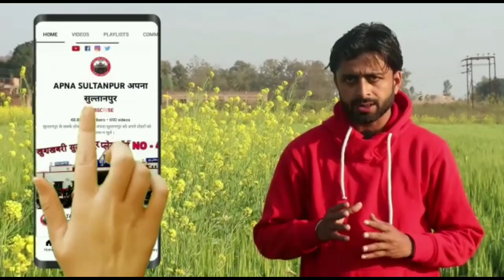amethi news। tuday news। अमेठी की खबर। दोस्त ने दोस्त के साथ किया ?